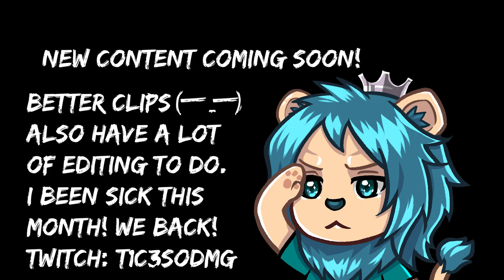Skater XL - Lost Clips (Update)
In this video we play Skater XL! I lost some clips before the update, I have tons more just done today. Catch me on twitch for live streams: T1C3SODMG

I will be doing open/private lobbies real soon!

🕹️Catch us playing anything!

Song
00:00 - "Roadman to Iceman"
00:33 - Updates!
00:43 - Spotify Plug